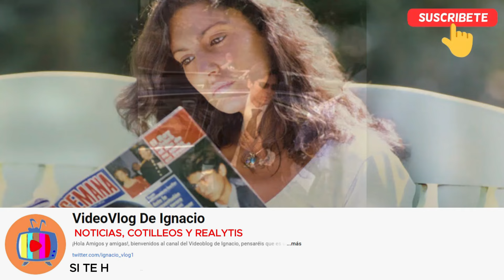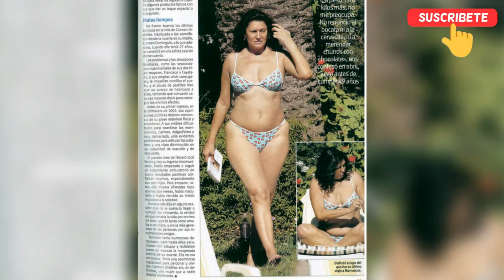🔴Las FOTOS de CARMINA ORDOÑEZ cuatro días antes de MORIR que PUBLICÓ SEMANA en 2004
Este 23 de julio, se cumplen 20 años de la muerte de Carmina Ordoñez.

Han pasado ya 20 años de aquel fatídico día en el que encontraron sin vida el cuerpo de Carmen Ordoñez, más conocida como Carmina. A primera hora de la mañana, un 23 de julio de 2004, la crónica social perdió a una de sus grandes reinas, y a pesar de que han pasado dos décadas, su nombre sigue sonando con fuerza y las incógnitas siguen sobrevolando en el caso. Por aquel entonces, SEMANA pudo ser testigo de las últimas fotografías de Carmina, tan solo cuatro días antes de morir. Unas imágenes que se publicaron por aquel entonces y que, en el 20 aniversario de su muerte, recuperamos.

Hace ya 20 años, SEMANA tuvo acceso a las últimas fotografías de Carmina Ordoñez con vida. Unas instantáneas que fueron tomadas tan solo cuatro días antes de que su cuerpo fuera encontrado sin vida. Estas imágenes tuvieron lugar en Tánger, una de sus ciudades favoritas. Carmina eligió la ciudad marroquí para tomarse unas minivacaciones, y descansar antes de continuar con sus compromisos en televisión. Sin embargo, esto nunca llegó a ocurrir.

Por aquel entonces, este medio pudo acceder a todos los datos de esa escapada de Carmina, que nada hacía imaginar que fuera a ser la última. En aquel número, aseguramos que una de las reinas de la crónica social eligió un coqueto hotel situado en plena costa de Tánger. Para ella, este país fue su gran refugio, cuando quería pasar desapercibida de los ojos más indiscretos, donde encontraba un remanso de paz y cuando necesitaba aislarse de la opinión pública. Un destino al que, inevitablemente, volvía una y otra vez.

Santorini by Scandinavianz
Luminous by Jezzel
Música | "Morning Sun" de LiQWYD Ver:
LiQWYD - Bondad...